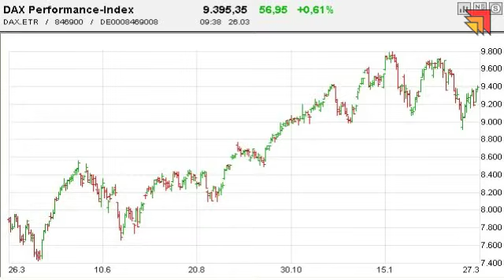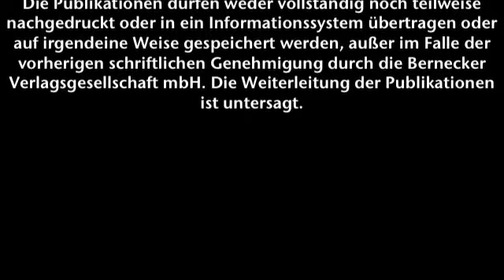26.03.2014 - Videoticker Frankfurter Börsenbrief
Wird der Börsenstart von King Digital ein Bonbon?